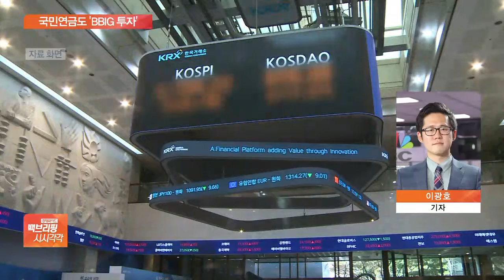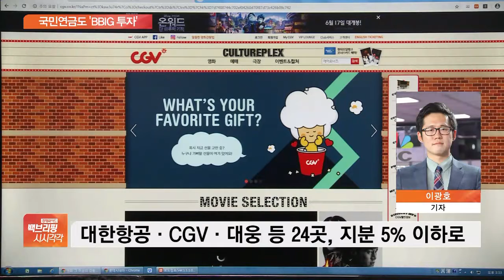국민연금도 BBIG 투자…2분기 화학·제약 지분 늘려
[앵커]

우리나라 주식시장의 최대 큰 손은 국민연금입니다.

공시 의무가 있는 지분율 5% 이상 기업의 지분가치만 따져도 100조 원을 훌쩍 넘죠.

지난 2분기, 국민연금이 어느 기업에 투자를 했을까요?

이광호 기자, 국민연금이 어느 분야에 투자를 늘렸습니까?

[기자]

네, 요즘 BBIG '빅'이라 부르는 업종이 있죠.

바이오와 배터리, 인터넷과 게임인데 코로나19로 산업 지형이 변하고 비대면 문화가 확산되면서 많은 주목을 받고 있습니다.

국민연금도 이 대세에 따랐습니다.

에프앤가이드에 따르면, 지난 7일 기준 국민연금이 지분 5% 이상 보유한 종목 중 지난 1분기에 비해 지분을 늘린 종목은 123개입니다.

배터리 관련주 등 화학업종이 12곳으로 가장 많았고 반도체가 10곳, 제약 8곳으로 뒤를 이었습니다.